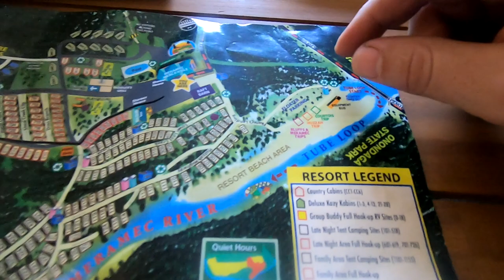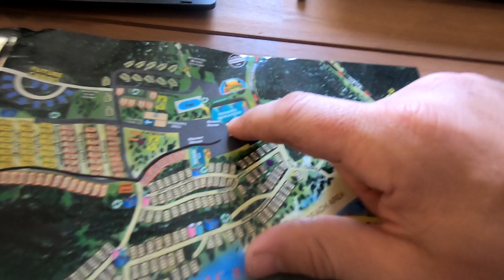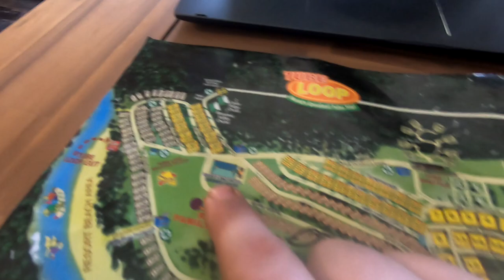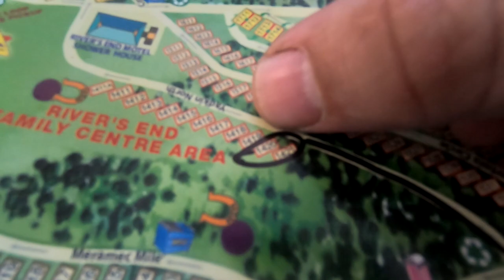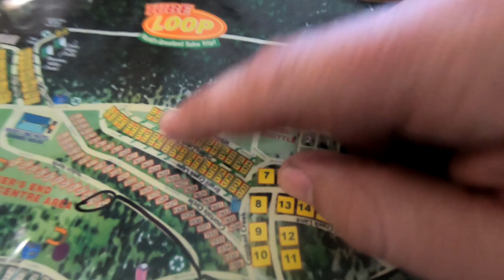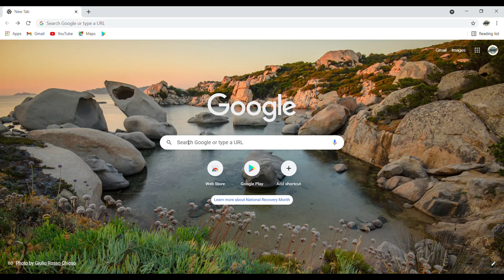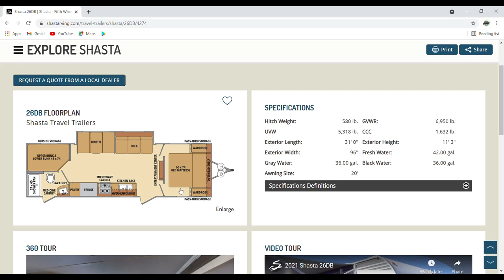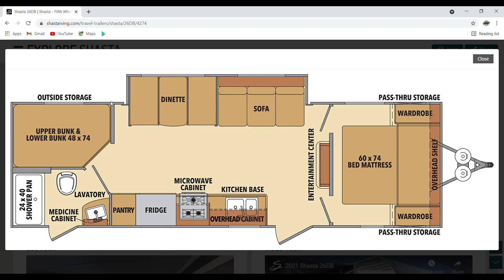Ozark Outdoor Review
This is the last camping trip we will be taking in the Coleman and it was a good one. We went to Ozark Outdoor Resort in southeast Missouri, where there are tons of camping options that are on one river or another. If you've never visited this part of the world it is amazing. We like to head to Missouri any chance we can and get away from all the craziness of life.

The resort offered everything that we could have imagined that a campground in the woods would offer. They had an amazing camp store, one that rivals some grocery stores, They offered tons of stuff for people camping, tents and RVs, inside the store as well as a great variety of drinks, snacks and some meal foods.

The resort also had a restaurant on site which we just had to try. It's called Paddlers Grill and the food there was awesome. We ordered a pizza, some boneless wings, a burger and the sides to go with it, all at a reasonable price.

As far as entertainment at the resort they did have a few things throughout the year depending on how 'peopley' you like to be. They have an event called the bull float that takes place in [insert month and date]. On certain weekends they offer a 'drive in style' movie night where you can bring lawn chairs or a vehicle and hang out to watch a movie with the family and possibly some of you new campground friends that you have made.

As far as ratings go I would say that this is at the top of our list for places we will definitely be going back to time and time again. It's only about 3 hours form our home which makes it a pretty easy drive for us. If you are thinking of doing this for a week or more I would say that at this particular campground that would be totally feasible. The amenities onsite  would sustain you for that long and you wouldn't have to leave unless you absolutely wanted to. This park to us is a 9/10

BIG NEWS: We upgrading our camper. That's right, we are planning on purchasing a new, bigger unit for next camping season, and maybe some snow bird camping, as we have talked about maybe hitting the coast during the winter months. We are super excited to be upgrading and the section of the video is just a quick run through of the camper we have picked out. We are hoping to do a walk through with our salesman in the near future so keep an eye out for that video hopefully coming soon.

THANK YOU GUYS FOR FOLLOWING ALONG
We truly do love you guys and hope you will keep tuning in

--Small Fam--